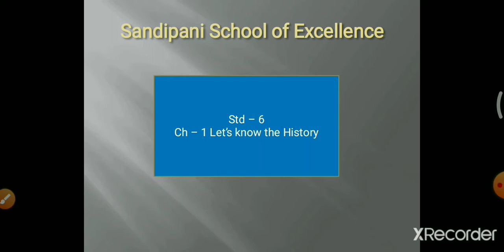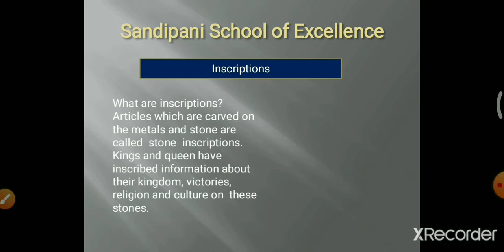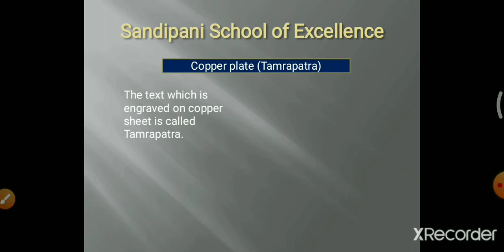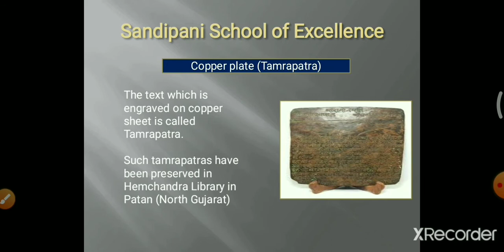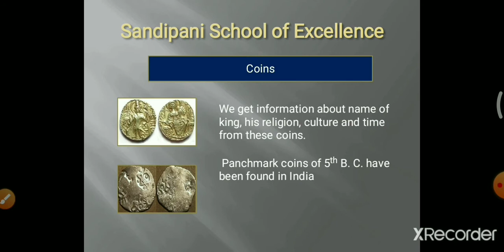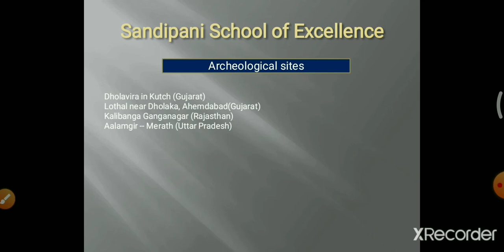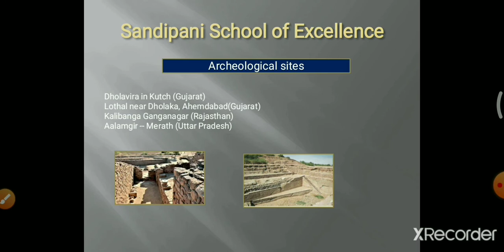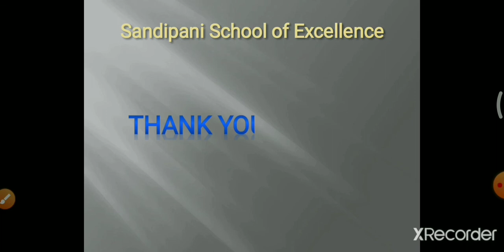std 6 social science chp 1 part 2